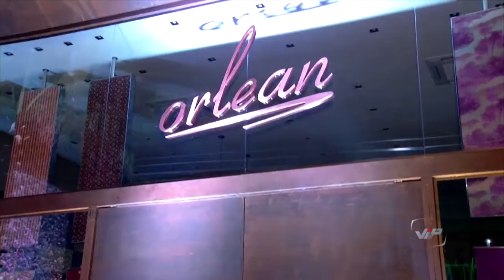Entrevista com Claudia Aquino